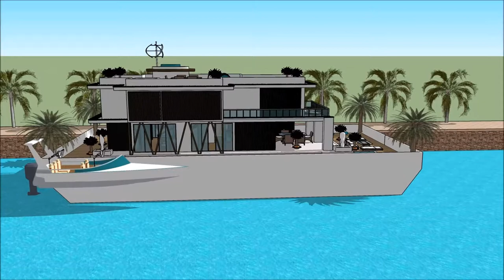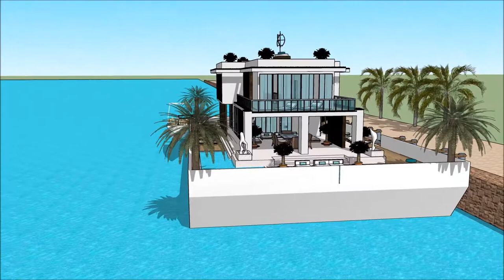UNITED ARAB EMIRATES Floating house Dubai sea horse design luxury mansion UAE in Miami UNITED ARAB E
The floating house villa houseboatzania launching an innovative high-end luxury yacht floating house villa mansion home design potentially as a display of exhibition of the UNITED ARAB EMIRATES Floating house Dubai sea horse design luxury mansion UAE in Miami UNITED ARAB E.

The collection of the Floating house villa houseboatzania concept of UNITED ARAB EMIRATES Floating house Dubai sea horse design luxury mansion UAE in Miami UNITED ARAB E consists of high luxury and architectural art pieces in minimalism combined with living on the waterfront of the harbour.

The floating house villa mansion yacht design has the basis to sustain living with high standards and contemporary structural design - UNITED ARAB EMIRATES Floating house Dubai sea horse design luxury mansion UAE in Miami UNITED ARAB E with numerous of prospects for excessive living and celebrating the desire of life worldwide: